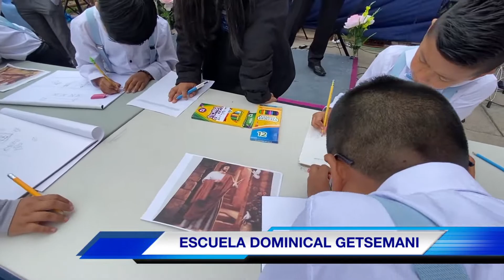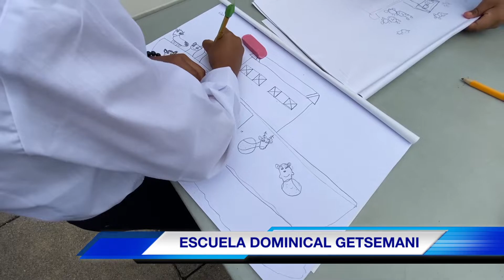ESCUELA DOMINICAL GETSEMANI EN LA IGLESIA ESPERANZA DIVINA DISCUBRIENDO TALENTOS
MINESTERIO DE ALABANZA Y ADORACION  ESTA MUSICA CRISTIANA SE A EDITADO
SOLO CON PROPOSITO DE DIFUNDIR. ESTAS ALAVANZAS PARA GLORIFICAR
A DIOS TODO PODEROSO PARA TODOS LOS CREYENTE DE CRISTO.LLEGANDO A TODO EL MUNDO Y HOGARES EN DIFERENTES  LUGARES DONDE QUIERA QUE ENCONTREMOS SEGUIR ADELANTE.EN NOMBRE DE NUESTRO SEÑOR.
TAMBIEN PUEDEN ESCUCHAR ESTAS ALAVANZAS POR RADIO EN INTERNET  LA RADIO ES SIN FINES DE LUCRO NI FAMA  SOLO QUEREMOS PREDICAR ATRAVES DE LAS ALAVANZAS  Y ECHO PARA GLORIFICAR A DIOS
INGRESA AQUÍ PARA QUE PUEDAS ESCUCHAR ESTA EMISORA

y EN Ecuamision Radio La Voz De Esperanza con TuneIn.
AMEN